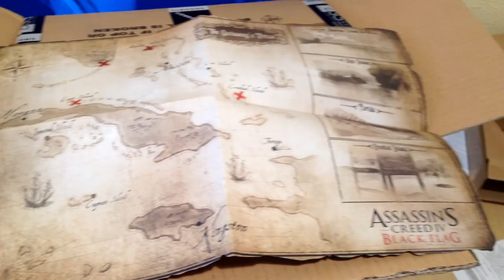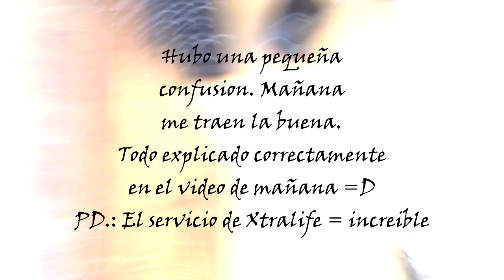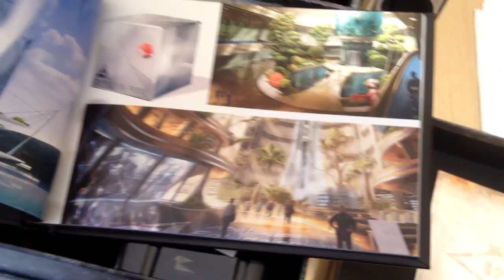SUPER MEGA UNBOXING FAIL | ASSASSINS CREED IV EDICION COLECCIONISTA